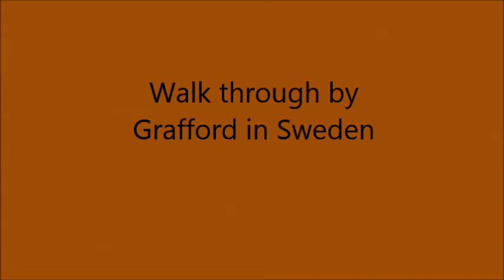Making history (Line Dance)